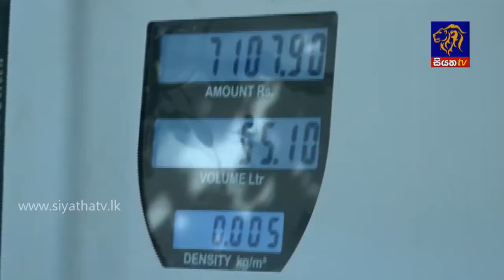Siyatha News 12.00 PM - 06 - 07 - 2018